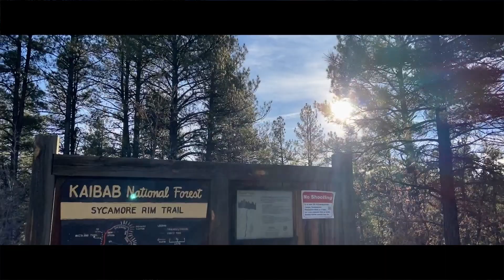Sycamore Falls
Sycamore Falls in Williams, Arizona.  This waterfall is fairly easy to find.  Just Google map Sycamore Falls Trailhead and it'll guide you straight there.  You don't need to pay for parking (at least I didn't see a pay station or anything that would suggest you had to pay), and there is a bathroom right that the trailhead.  Bring your own toilet paper and hand sanitizer though.  Basically just a stroll down the hill behind the bathroom and you'll arrive at the falls.  We didn't do the loop trail.  The only reason we went was so I could freeze my nards off in the water.  Mission accomplished.